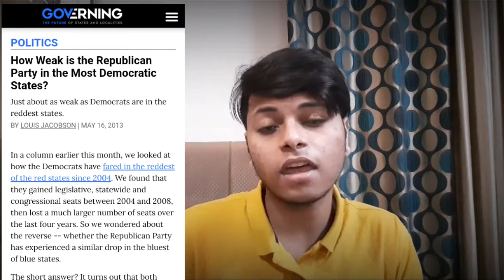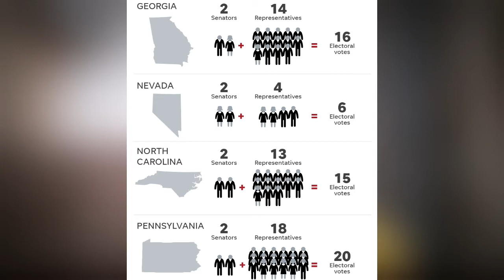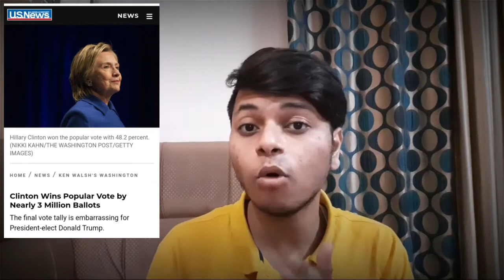US Presidential Election - How President is Elected in USA | How US Election Work | HG Tigerea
Hey Guyz in this Video We Will Discuss HowUSElectionsWorks Will Have a look by UnderstandingAmericanElections That HowPresidentisElectedinUSA? What are Measures As We Type on Google USElection2020Live We Will See Three Categories President Senate and House Which Means HouseofRepresentatives With The Help of IndianElectionSystem We Will Have a Comparision To Make Understand about Electoral System in US Election. But There are Some Differences as US Has BiPartySystem and India has MultiPartySystem But at Last We See in Both Countries There are Two Parties One That Comes to Power and Another To Opposition. If We Look At Senate Than Democrats are More than Republicans but at USPresidentialElection Biden Defeat Trump means DonaldTrump is Now ExPresident and JoeBiden is President and KamalaHarris is the First IndianAmerican AsianAmerican AfricanAmerican and Women to the VicePresidentofUSA. The 2020UnitedStatespresidentialelection was the 59thquadrennial presidentialelection held on Tuesday, November 3, 2020. The Democratic ticket of formervicepresident Joe Biden and USsenator from California Kamala Harris defeated the Republican ticket of incumbent president Donald Trump and vice president MikePence. Voters selected presidentialelectorsoftheElectoralCollege who in turn will vote on December 14, 2020, to elect the new president and vice president. This election was the first since 1992 in which an incumbent president failed to win re-election to a second term. Both Biden and Trump received more than 70millionvotes, beating BarackObama's record of 69.5 million votes from 2008. With more than 75 million votes, Biden received the most votes ever cast for a U.S. presidential candidate.